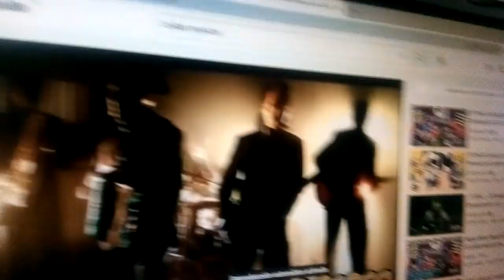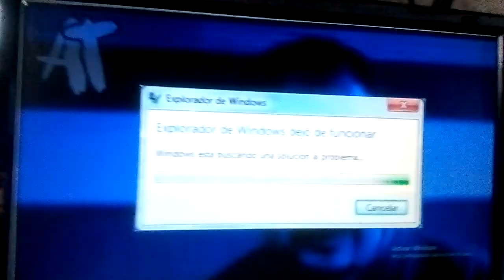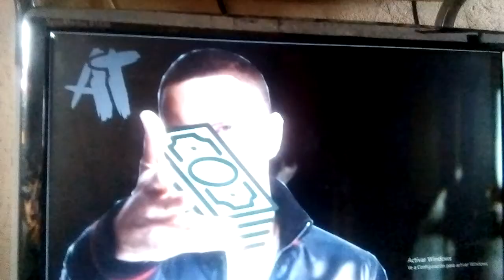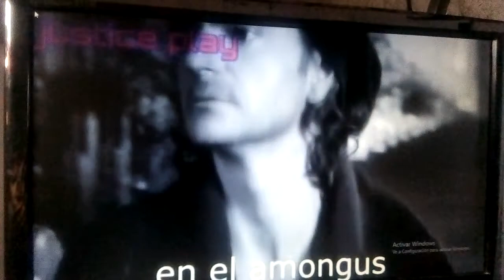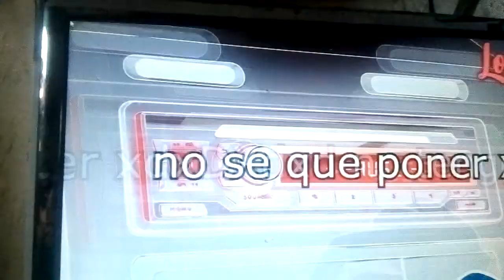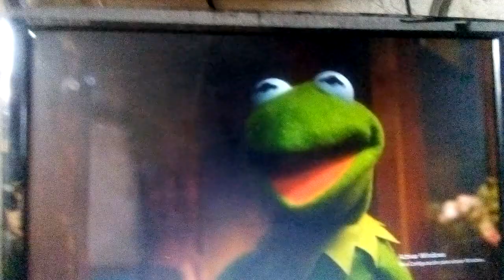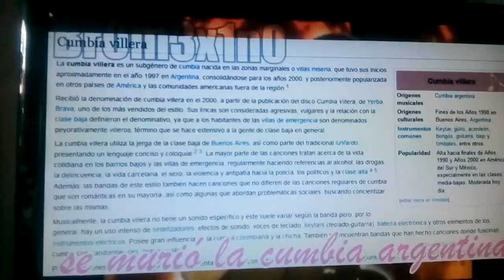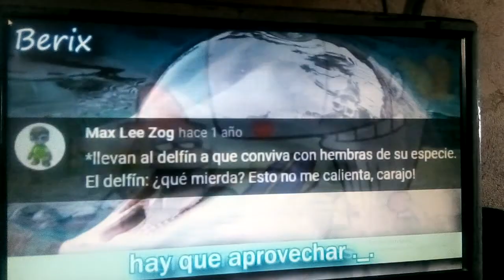reacción # 40 (YTPH) El Collab Musical de Catdanny100 2022 (Lado A) parte 2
si el unico qu me puso copy genial